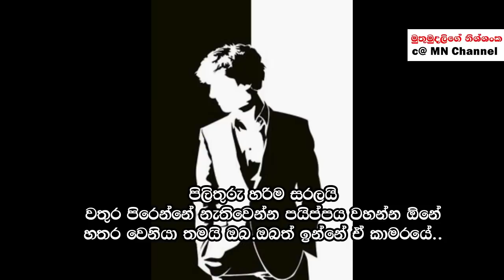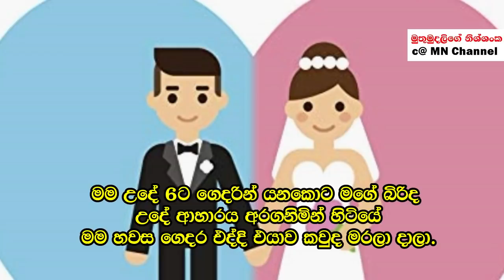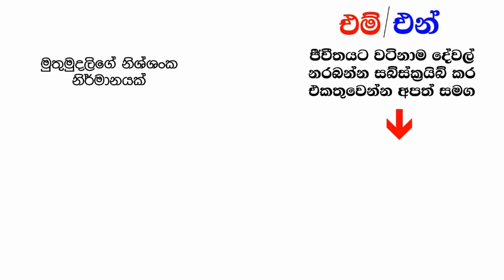පුලුවන්නම් විසදන්න | 4 brain teaser riddles that boost your brain power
This is a Brain teaser Riddles video , to Boost the power of your brain.
You can watch all of our Riddles, Brain teasers, Tricky questions videos in MN Channel,There are a lot of it. Enjoy and check out the power of your brain.